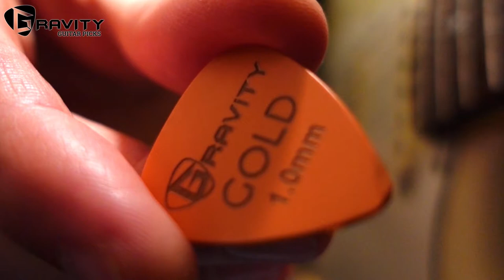A little jam with Gravity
I've been using Gravity Picks for a few years now and I really enjoy them. I think they're great guitarpicks which bring out all the subtle nuances of your playing. Lately I'm using their new Gold Series and for me they work perfectly.

Backing track by JTCguitar

Signalpath: Guitar - TheDude - TwoRockCrystal - UAOx - ApolloTwin - DAW

(my masterclasses and lessons with notation)